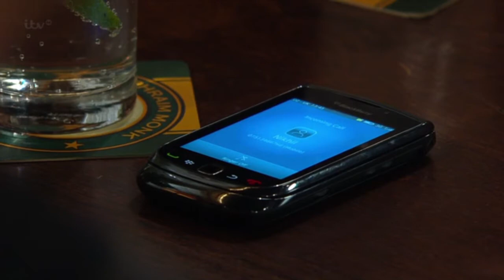(128) Vanessa & Charity 31/7/2013